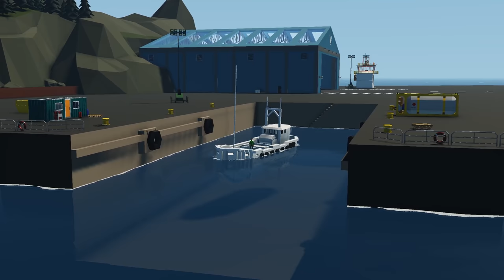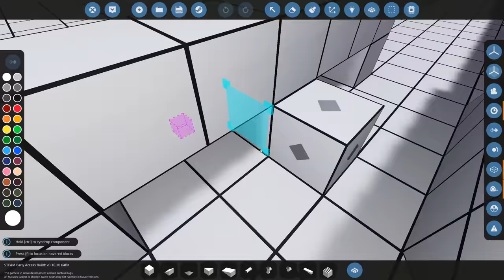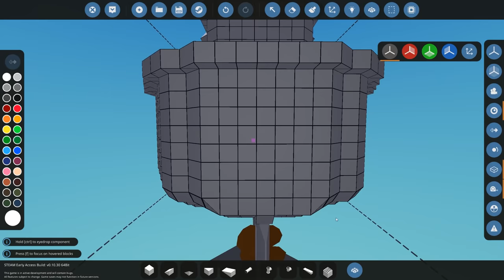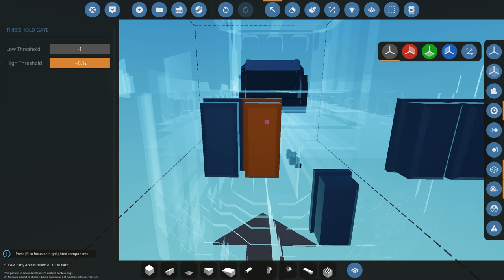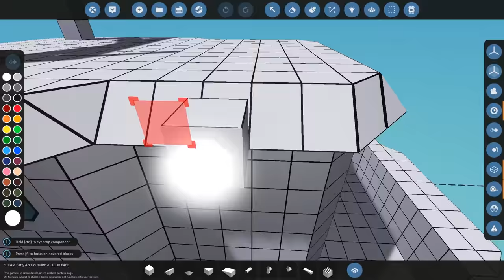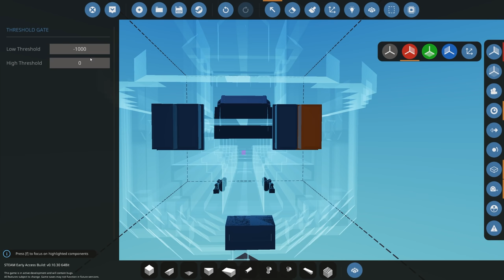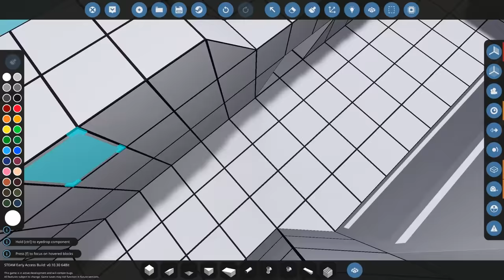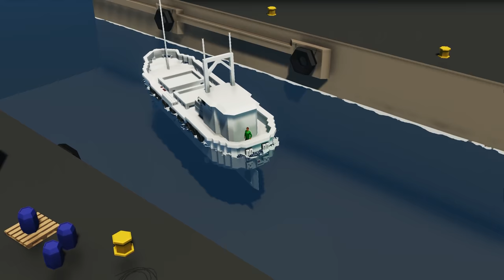Ballast System Tutorial - Stormworks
Join MrNJersey where he shows you how to build two different types of automatic ballast systems on your boat/ship here in Stormworks.